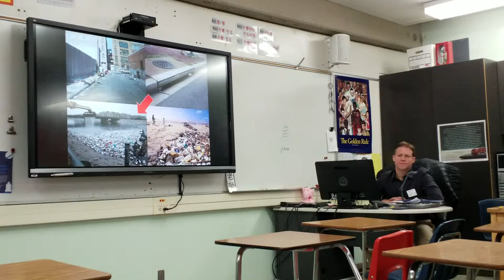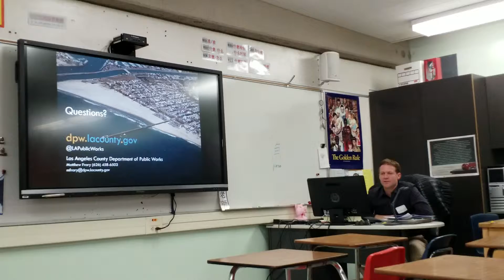DHS Career Day: LA County Department of Public Works Senior Civil Engineer (Matt Frary) Part 2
DHS Career Day: County of Los Angeles Department of Public Works Senior Civil Engineer (Matt Frary) Part 2